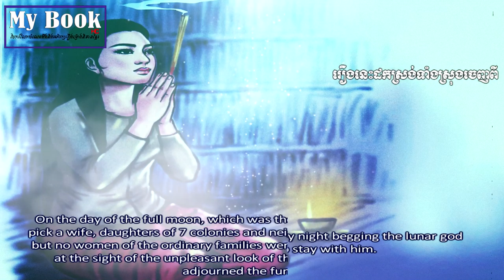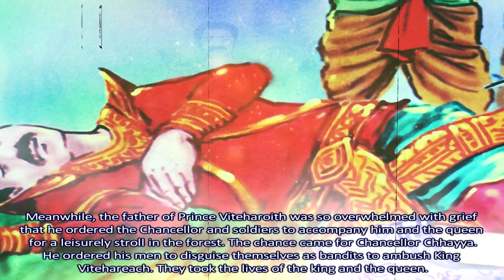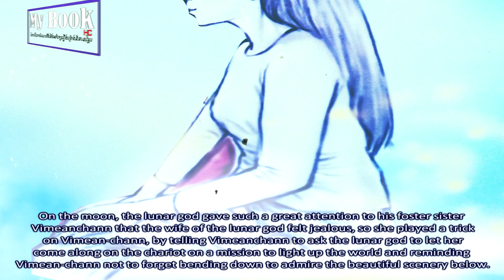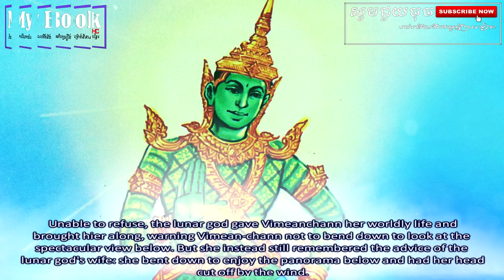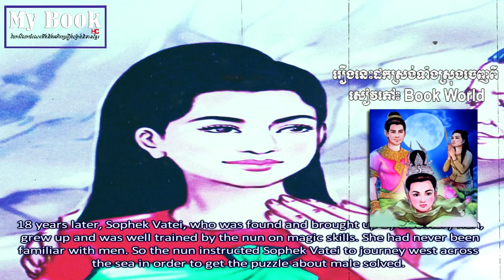រឿងនាងវិមានច័ន្ទ |NEANG VIMEAN CHAN TALE.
-សូមអភ័យទោសទុកជាមុនបើសិនជាការអត្ថាធិប្បាយរបស់ខ្ញុំខុសរឺអានមិនត្រឹមត្រូវតាមអក្ខរាវិរុទ្ធខ្មែរត្រង់ចំនុចណាមួយនោះ.
-ហើយក៏សូមអភ័យទោសដល់ម្ចាស់សៀវភៅនេះផងដែរ ដែលយើងខ្ញុំពុំបានសុំការអនុញ្ញាតពីអស់លោកអ្នកទុកជាមុន ដោយបានយកអត្ថបទរបស់អ្នកចេញពីក្នុងសៀវភៅខាងលើនេះ មកធ្វើជាវិដេអូ  ក្នុងគោលបំណងចង់ជួយផ្សព្វផ្សាយសៀវភៅមាសដែលមិនអាចកាត់ថ្លៃបានរបស់អ្នកនេះបន្តដល់បងប្អូនខ្មែរយើងដ៏ទៃទៀត ដែលពួកគាត់តែងតែមមាញឹកនឹងការប្រកបរបរកសុីចិញ្ចឹមជីវិតប្រចាំថ្ងៃ រីអ្នកធ្វើការងារក្តី ដែលពួកគាត់ទំាងអស់គ្នានោះ ពុំសូវមានពេលវេលាគ្រប់គ្រាន់ក្នុងការអានសៀវភៅនោះទេ ដើម្បីអោយពួកគាត់បានស្តាប់តាមរយះការអត្ថាធិប្បាយនេះពីអត្ថន័យខ្លឺមសារនៅក្នុងសៀវភៅមាសមួយនេះ ប្រយោជន៌អោយពួកគាត់បានស្តាប់និងបានដឹងនូវប្រវត្តិសាស្រ្តរបស់ខ្មែរយើង ដែលមិនអាចកាត់ថ្លៃបាន។ បើគួរពុំគួរ សូមអភ័យទោសផង។
.សូមអរគុណ​.